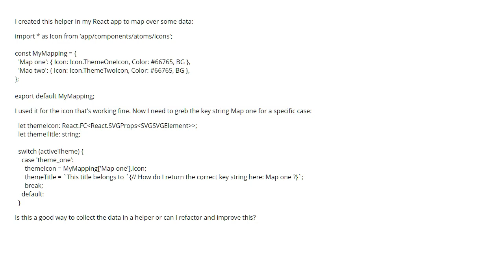What is the best way to create a helper which collect a set of data in React app (1 answer)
What is the best way to create a helper which collect a set of data in React app